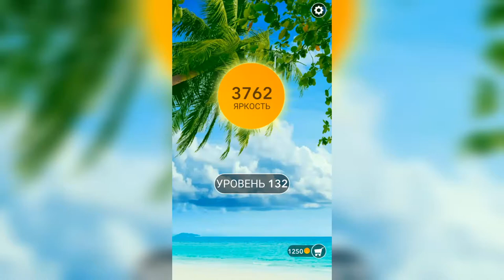Word / Слово Крест: Поиск русского кроссворда / Уровень 132